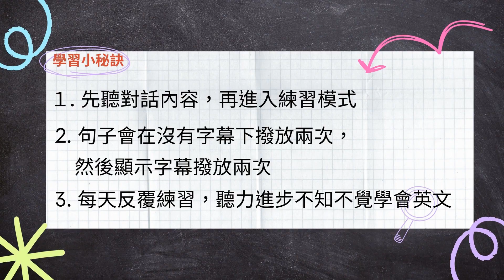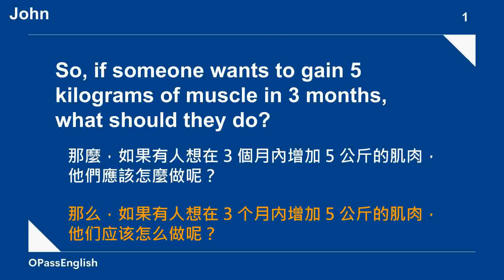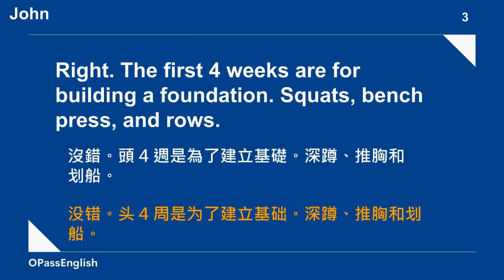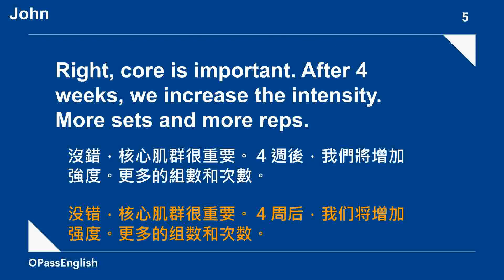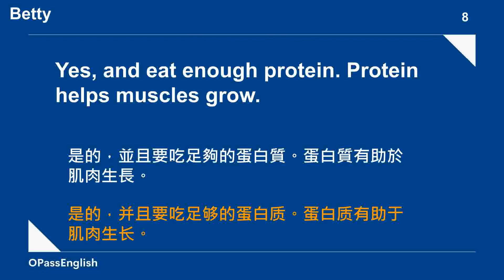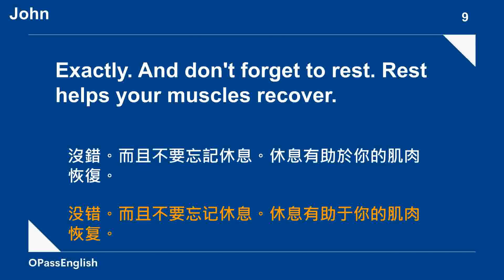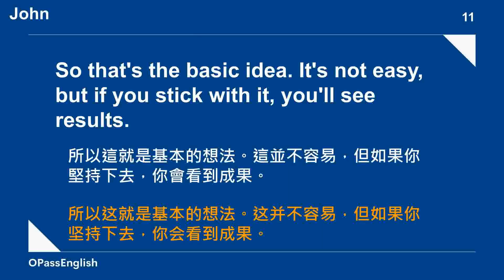【場景英文】3個月健身計劃 | 3 months training program at GYM |你學會了嗎? | 中級英文 I 沉浸式英文聽力訓練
如果你想在短短 3 個月內增加 5 公斤的肌肉，這一集非常適合你！對話中將詳述讓你塑形的健身計劃，而且每週只需在健身房度過兩個小時，有沒有很有吸引力? 想了解更多? 讓我們看影片吧!

學習小秘訣: 當影片進到「開始練習」的階段，影片將會變成「刻意練習」的形式。 聽到提示音時，請注意聆聽。影片的字幕會先隱藏起來。 這個時候你可以在腦海裡一起跟著老師默念 2 次。 接著，影片的字幕會顯示出來，你可以照著字幕念 2 次，或是持續聆聽老師的口說。 每天 8 分鐘，提升你的英語力。

想看更多實用又有趣的英文影片?

‣‣【100個在餐廳使用的實用問句】你學會了嗎? 14個英文常用句型 ‣‣ 【旅館英文】 入住旅館你需要知道的事: 初學者指南